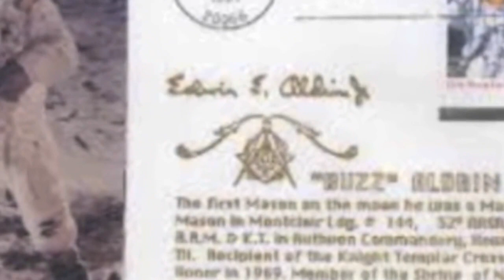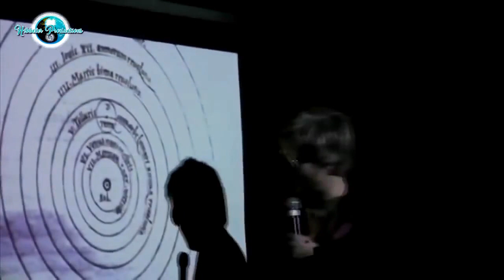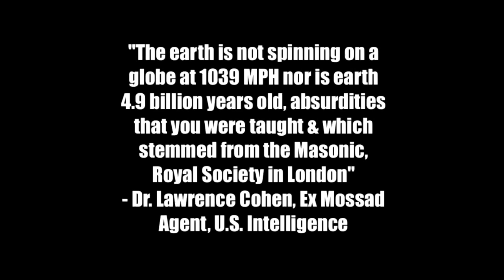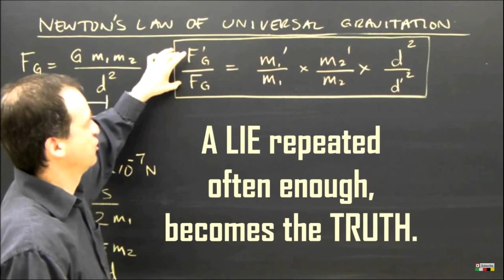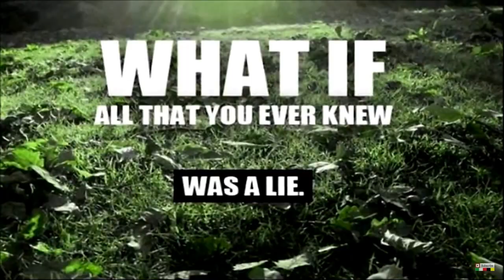Where is Earth's fence? Που είναι ο Φράχτης της Γης; (GRsubs) ΕΠΙΠΕΔΗ ΓΗ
Η αξία του ανθρώπου δεν έγκειται στην αλήθεια που κάποιος
κατέχει ή υποτίθεται ότι κατέχει, αλλά στην ειλικρινή προσπάθεια που κάνει για να την προσεγγίσει.
Διότι οι δυνάμεις που αυξάνουν την βελτίωση του ανθρώπου
δεν μεγάλωσαν με την απόκτηση, αλλά με την αναζήτηση της αλήθειας.
Η απόκτηση κάνει τους ανθρώπους ήσυχους, ράθυμους, αλαζόνες.

song by:
The Troot

Therefore, no breach of privacy or copyright has been committed. This material is being made available within this trans-formative or derivative work for the purpose of education, commentary and criticism, is being distributed without profit, and is believed to be "fair use" in accordance with Title 17 U.S.C. Section 107